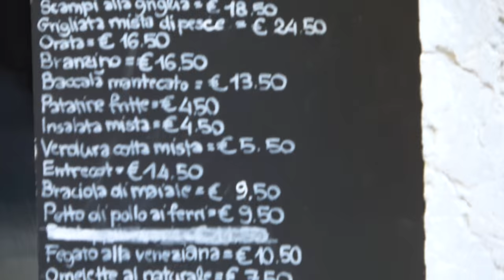イタリアのレストランに行ったら覚えてくれてました【1903オリエント9】ベネチア・サンタルチア駅 3/19-01